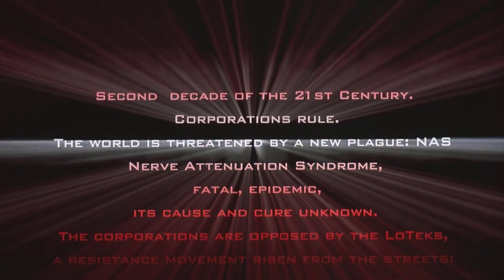Johnny Mnemonic (1995) The World Today: January 17 2021